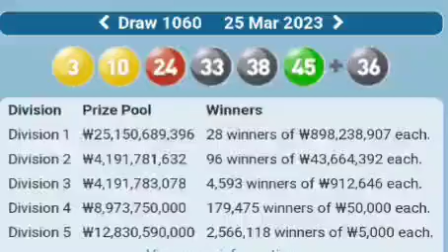southkorea lottowinner result today 로또확인 1_April_2023